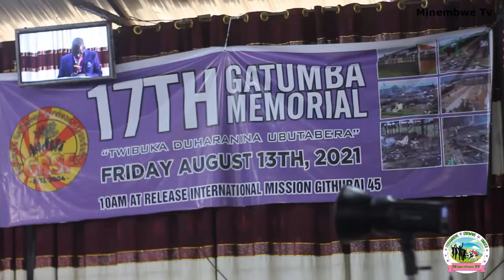NIKNDELA / INDIRIMBO / KWIBUKA KUNSHURO YA 17th ABANYAMULENGE BAGUYE MUGATUMBA/KENYA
Twishimiye kubana namwe
Niba wifuza ko twagutegurira ibiganiro cyangwa  ibitekerezo ku makuru tubagezaho,
 ukaba ufite Ubuhamya bwasubizamo abandi ibyiringiro,
Inkuru, Igitaramo, Répétition, ubukwe, amakuru.wahamagara hano: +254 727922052

Ukeneye ko tukwamamariza m' uburyo bwose wifuza, yaba Amashusho cyangwa amajwi wahamagara hano: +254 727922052
Ukeneye gutanga ubufasha cg Inkunga kuri MINEMBWE TV wahamagara hano: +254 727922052
Niba wifuza ko twagutegurira ibiganiro cyangwa kugufotora wahamagara kuri NUMBER  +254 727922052 ,
 Wadusanga :  "IRUNDU" MINEMBWE, NAIROBI -KAYOLE